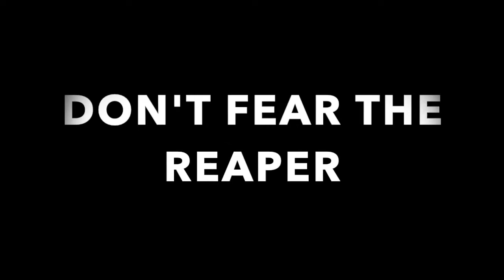Blue Oyster Cult DON'T FEAR THE REAPER 3/7/20 Belterra Casino, Florence Indiana - Buck Dharma Intro.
Great concert with one of my all time favorites. This is also my favorite tune of all times. Used an iPhone 8 on the video, with a little editing in iMovie. (Can not take my good equipment in)